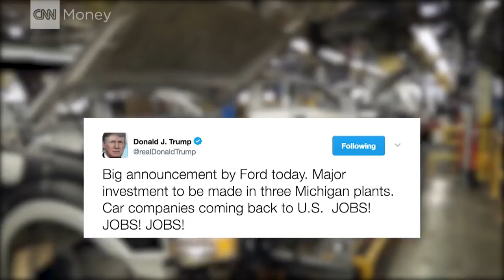La complicada y bipolar relación de Donald Trump con la empresa Ford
El mandatario estadounidense atacó durante su campaña presidencial a la empresa automotriz; ahora le agradece cancelar la construcción de una planta en México.